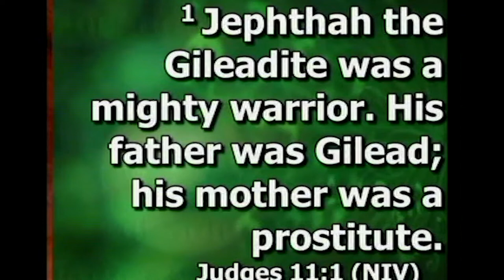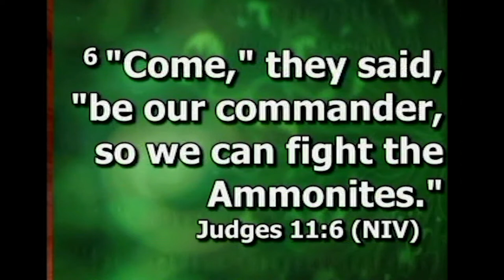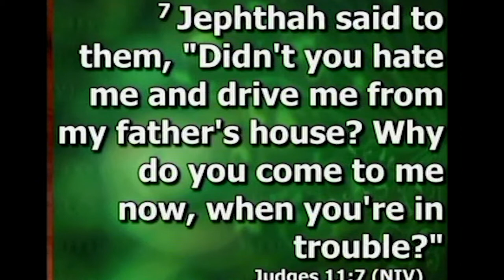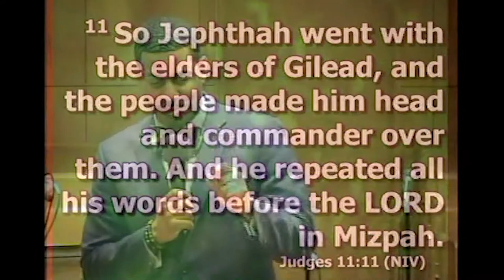Summer Madness Throwback- Rev Otis Moss III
Rev. Otis Moss III Pastor of Trinity United Church of Christ in Chicago.
He is bringing us a word from the Book of Judges 11:1-11 This is us.

New Calvary Baptist Church
"Encountering God's Presence,
Serving God's People & Fulfilling God's Purpose"

App: Givelify
Morning Prayer Line Monday, 8am